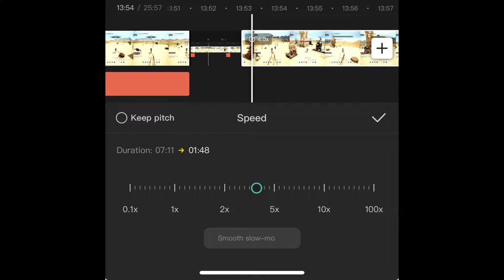Black Desert Arsha vs Panic Nameless Sound |NEW NODE WAR VALENCIA